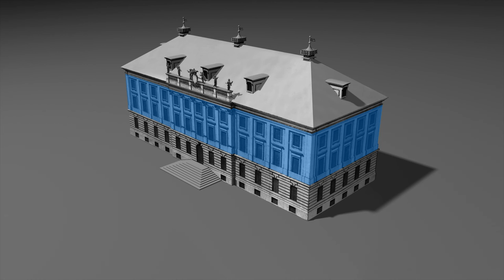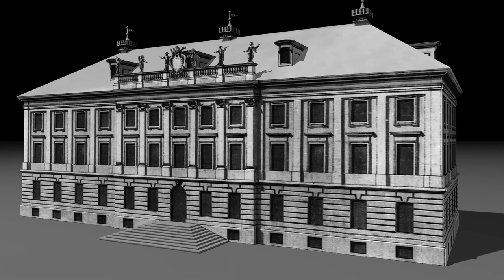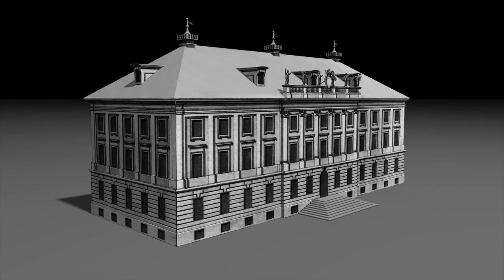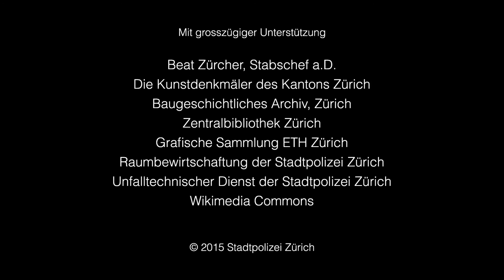Das Amtshaus 1 und seine Geschichte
Das Amtshaus I, auch bekannt als "Urania-Wache", nimmt einen zentralen Standort in der Zürcher Innenstadt ein. Sie dient der Stadtpolizei im Alltag und zur Bewältigung von Grossereignissen.
Das Amtshaus I bildet zusammen mit den weiteren Amtshäusern
ein prägendes Ensemble der Zürcher Innenstadt.

Doch, was wissen wir über die Entstehung dieses architektonischen Juwels und dessen Erbauer? Ursprünglich als Waisenhaus erbaut, durchlief das Gebäude im Verlauf seiner mehr als zwei Jahrhunderte umfassenden Geschichte mehrere Umbauten und Sanierungen.

Wir wollen in diesem Film einen detaillierten Blick auf das altehrwürdige und geschichtsträchtige Gebäude werfen. Hierfür nehmen wir Sie mit auf eine spannende Reise, zurück in eine längst vergessene Zeit ...